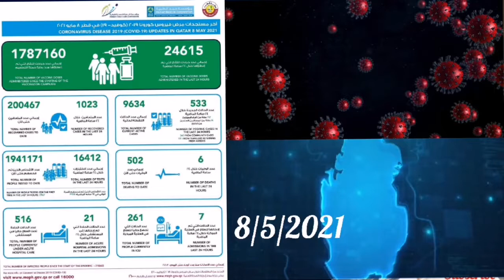Qatar Saturday reported 533 new Covid-19 cases, 6 deaths and 1023 recoveries.